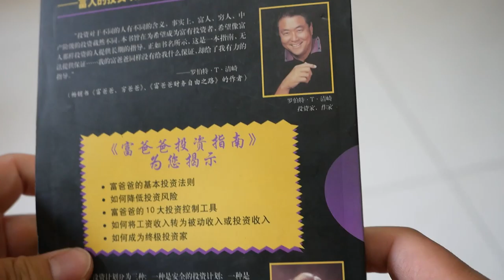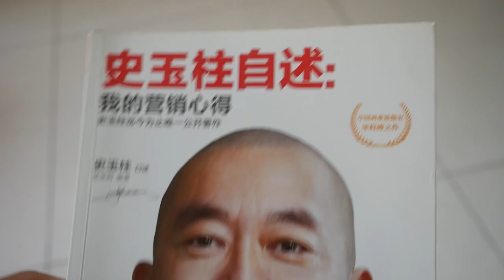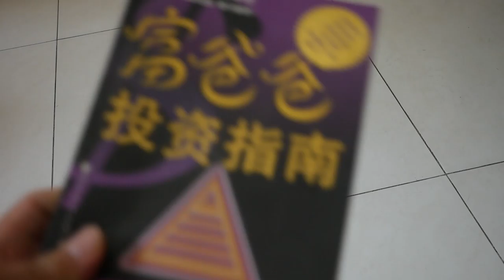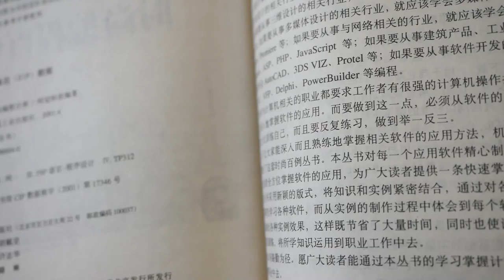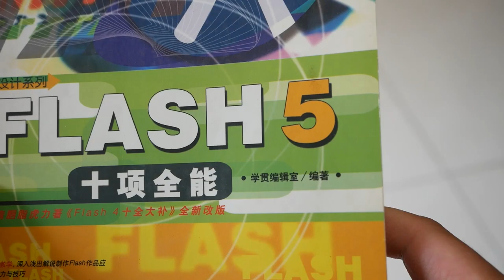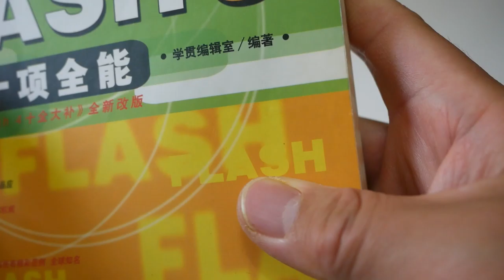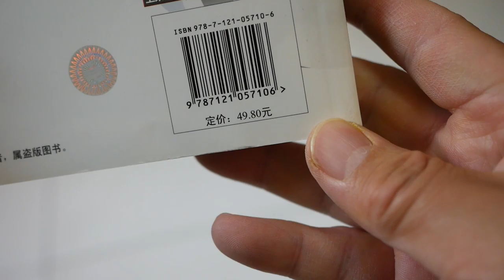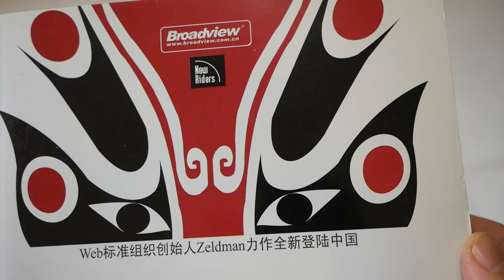看过的书、用不到的、看不进去的书怎么办？断舍离送书纪念（2）《Flash十全大补》《网站重构》《富爸爸》《正在爆发的营销革命》《PHP4.0时尚编程》《史玉柱自述》《人脉是画出来的》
这是第二集